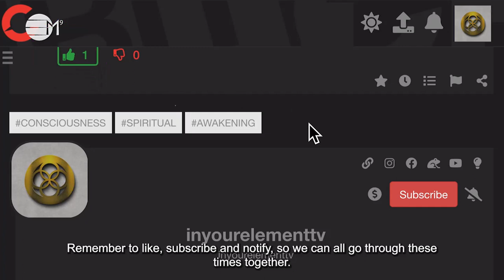How Fear of Losing Causes Loss | IN YOUR ELEMENT TV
❤️  In this episode Liliana explores the fact that the fear of losing someone or something is the root cause of your loss. A quick look into fear, loss and how they both go together.

2️⃣0️⃣2️⃣3️⃣ the year of Alchemy